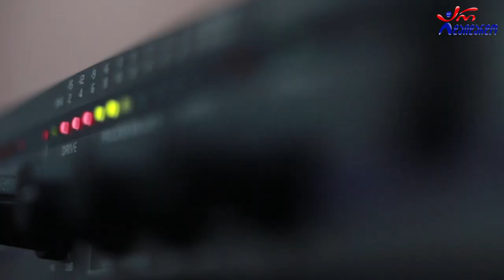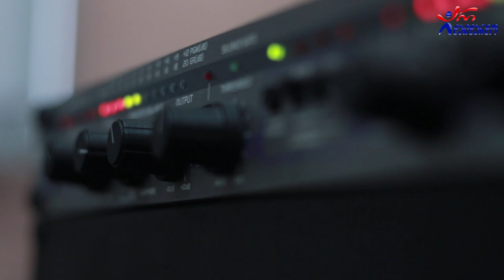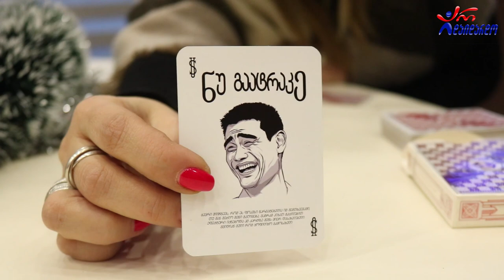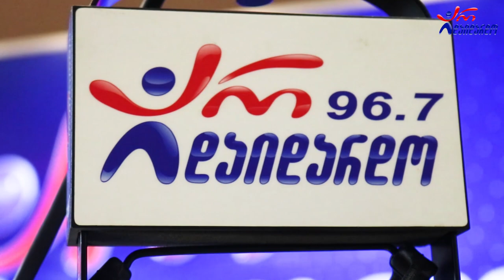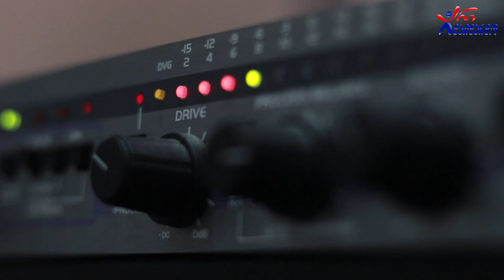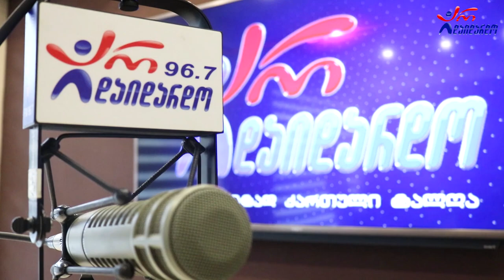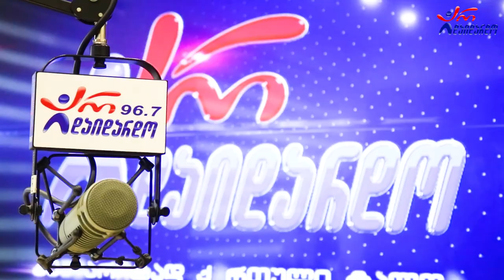ჯაბა ნიკურაძე. "ნიჭიერის დღიურები". 24.12.2021. ვიდეო კოლაჟი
2021 წ.  23 დეკემბერი
☛ ხუთშაბათი 17:00. გადაცემა "ნიჭიერის დღიურები". სტუმრად ჯაბა ნიკურაძე. ვიდეო კოლაჟი